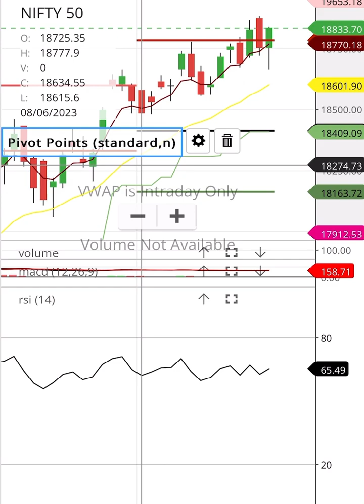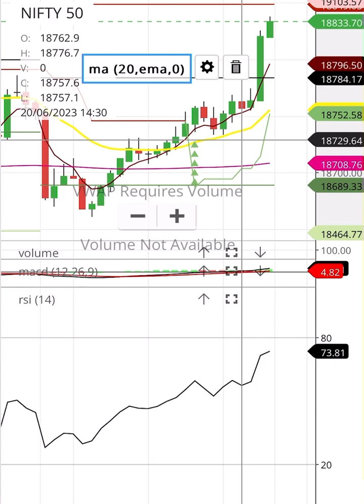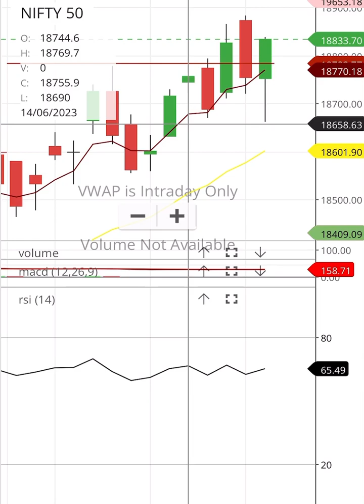21-6-2023 NIFTY 50 NIFTY 50 LEVELS nifty strategy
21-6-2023 nifty NIFTY 50 NIFTY 50 LEVELS NIFTY 50 resistance and support nifty nifty50